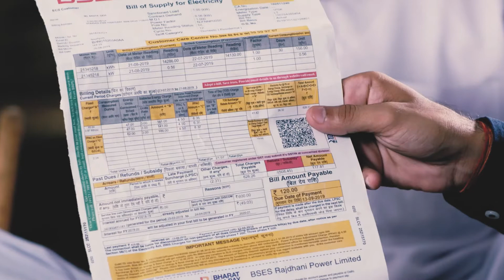केजरीवाल ने कैसे जीता दिल्ली का दिल | AAP